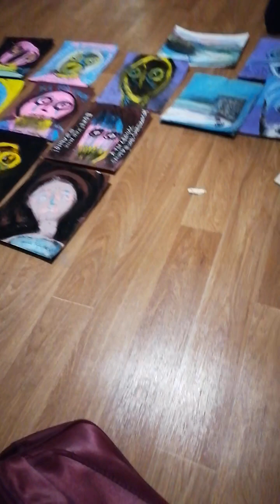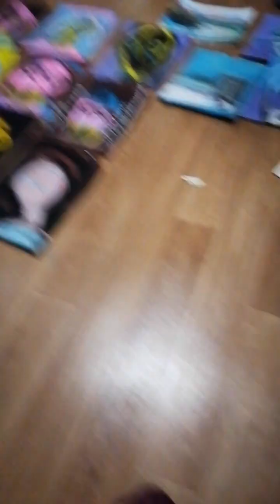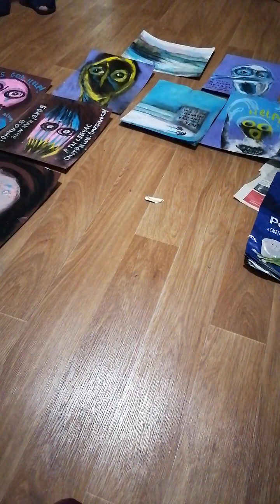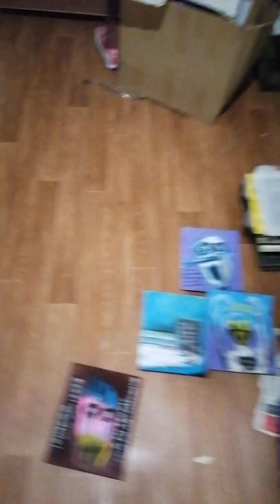7 декабря 2023 г.